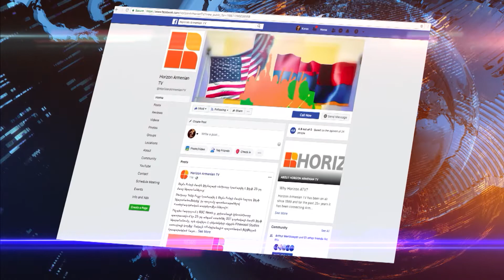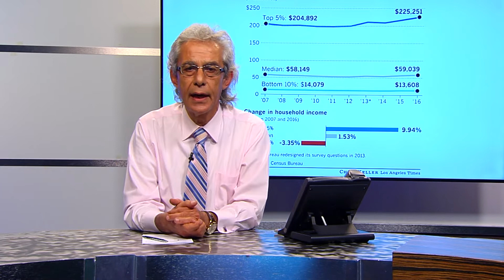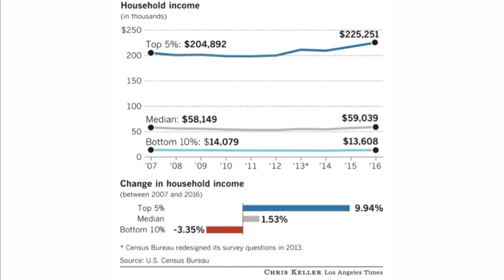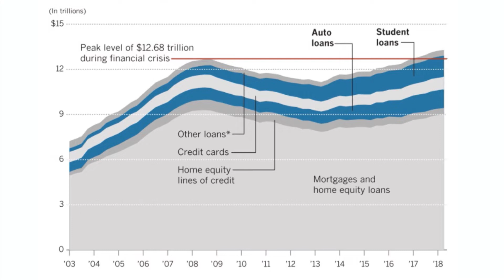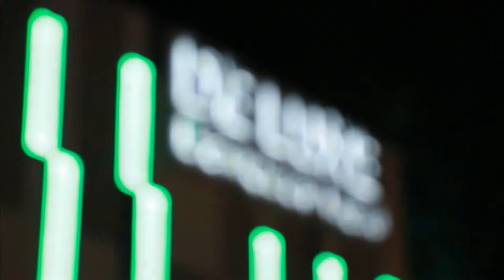Horizon Live with Manoug Seraydarian 09.11.18